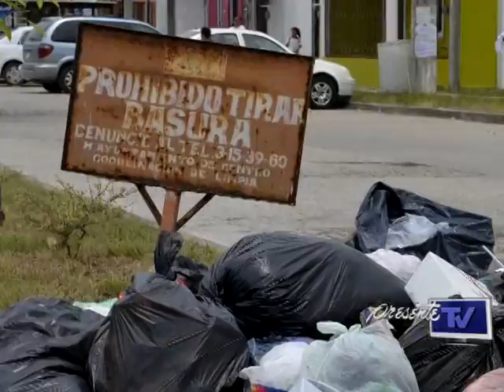Continua sin operar servicio de limpia en Villahermosa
A casi ocho días de que los trabajadores del servicio de Limpia suspendieran sus actividades, los camiones recolectores de basura aún continúan a las afueras del Palacio Municipal en protesta a sus inconformidades, que hasta la fecha no han logrado establecer un acuerdo congruente que los orille a desistir del paro laboral que afecta a la capital tabasqueña.